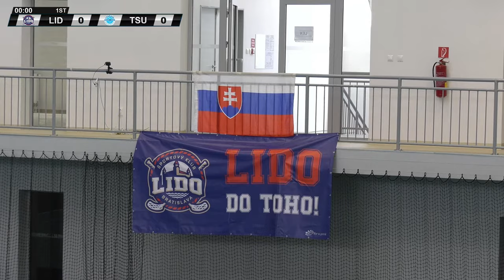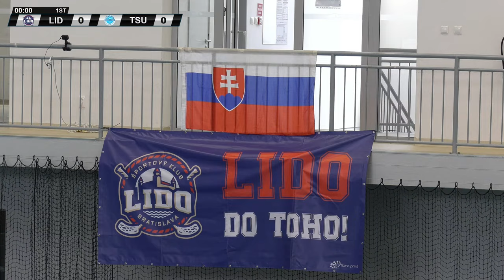LIVESTREAM | ŠK Lido Prírodovedec Bratislava vs Tsunami Záhorská Bystrica (Finále 2. kolo)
Živé vysielanie Finále extraligy mužov 2. kolo - ŠK Lido Prírodovedec Bratislava vs Tsunami Záhorská Bystrica.

Stav série